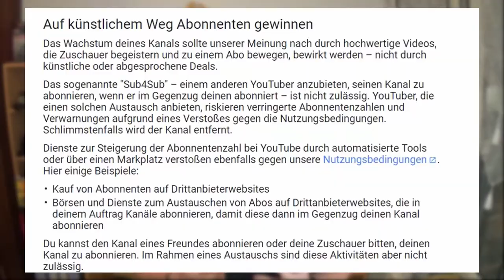Push Stream Verboten auf Youtube!!!/# Ansage an meinen Clan /# EvengerTalk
Youtube verbietet Push Streams??
Meine meinung dazu^^
Ansage an meinen Clan!!
Was sich in zukunft ändert.